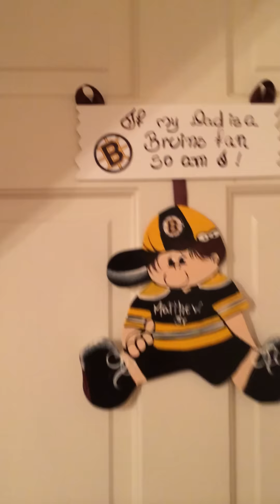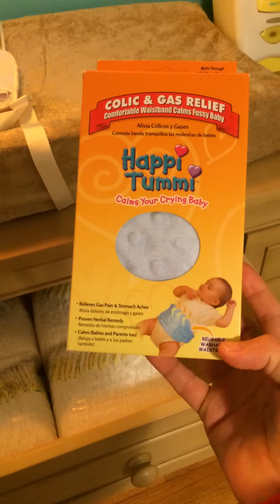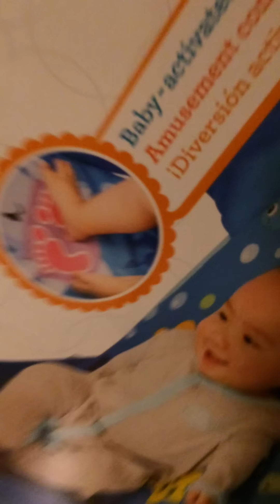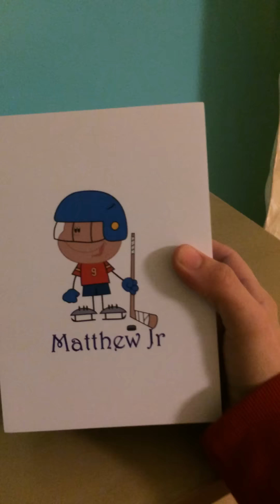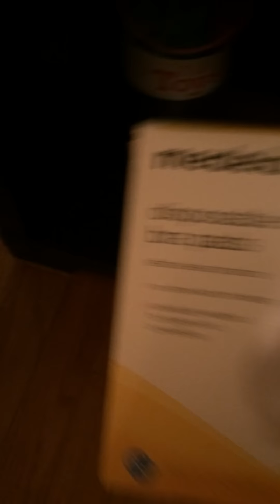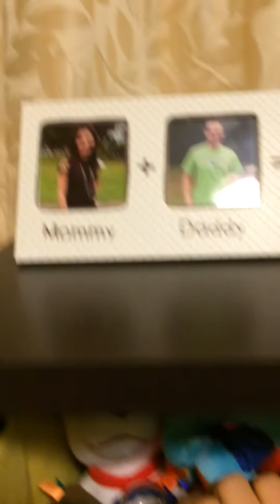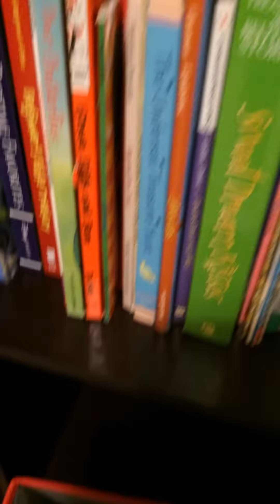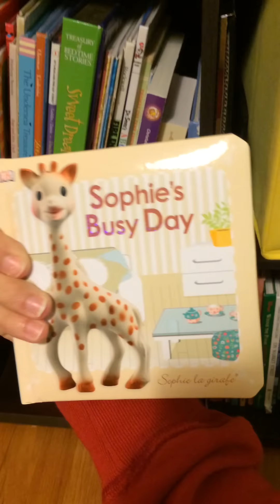Quarto do meu bebê Matthew Jr nos EUA parte 1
Moro nos EUA e gostaria de compartilhar com vcs o quartinho do meu bebêzinho. Quarto americano pq tem muita gente que tem curiosidade pra ver como que é. Espero que vcs gostam. Parte 2